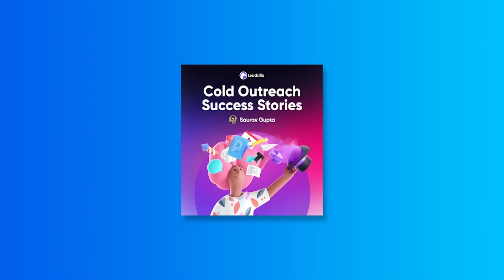Josh Sweeney || Cold Outreach Done Right: Learn from Josh Sweeney's 80% Response Rate!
Summary:

This YouTube podcast features Saurav Gupta, founder of Salesrobot, and Josh Sweeney, founder of Founderscale. The podcast focuses on cold outreach, cold emailing, and business growth.

Founderscale helps entrepreneurs transition from generating revenue themselves to achieving scalable revenue through their guidance. They work with various companies, mostly in the $2-20 million revenue range, aiming to help founders who have been in business for five or more years.

Key Takeaways:

1. Founderscale assists entrepreneurs in achieving scalable revenue by providing guidance on transitioning from founder-generated revenue to a more sustainable model.

2. Cold outreach can be more effective when targeted and personalized, moving away from generic "contact and pitch" methods.

3. Warm engagement, such as webinars and newsletters, yields better results compared to solely cold outreach campaigns.

4. Email deliverability is crucial, and using a primary domain for outbound email may negatively impact reputation and deliverability.
5. Utilizing separate domains, email validation, and adhering to channel limits can prevent deliverability issues and domain damage.

6. Staying in front of prospects with relevant content and campaigns helps build industry authority and enhances brand recognition.

7. Chaining multiple campaigns together over time can maintain prospect engagement and provide value in a more sophisticated manner.

Cold Outreach, Cold Emailing, Business Growth, Founder Revenue, Scalable Revenue, Targeted Messaging, Personalization, Demand Generation, Email Deliverability, Channel Limits, Warm Engagement, Webinars, Newsletters, Campaigns, Brand Recognition, Industry Authority.

Who Should Watch:

1. Entrepreneurs seeking guidance on transitioning from founder-generated revenue to scalable revenue.
2. Business owners interested in improving their cold outreach strategies and email deliverability.
3. Individuals looking to learn more about effective demand generation techniques and warm engagement methods.
4. Entrepreneurs aiming to stay top-of-mind with prospects through thoughtful and relevant campaigns.
5. Founders seeking to enhance their brand recognition and industry authority through content-driven outreach.

Time Stamp:

0:00 What does Founderscale do and how do they make money?
1:18 Target customer persona
2:00 Real client example
3:12 Process for finding clients
6:40 Outreach channels
7:48 Copywriting process
16:55 Mistakes made by Founderscale initially
22:40 Improvements Founderscale is looking to make